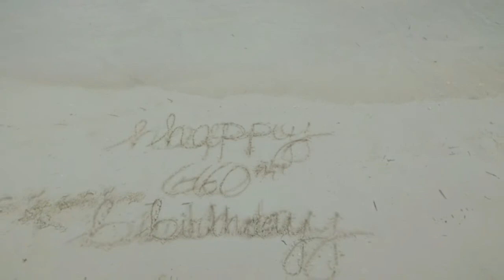🌴🏖 Bahamas 60 Years Young Mama 🌴🏖